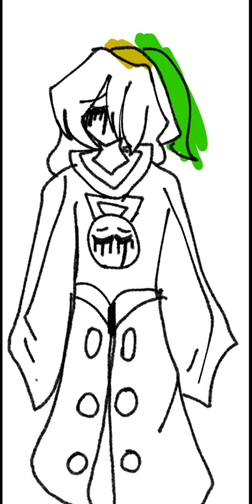Sad :( | TSMY FOR 1K SUBS😭😭💞💞✨✨||Yui official || Art